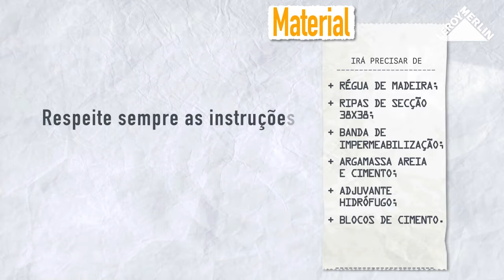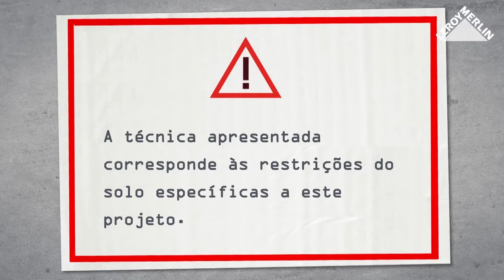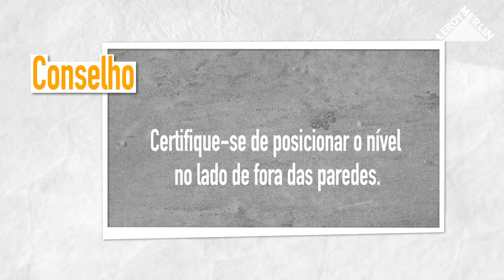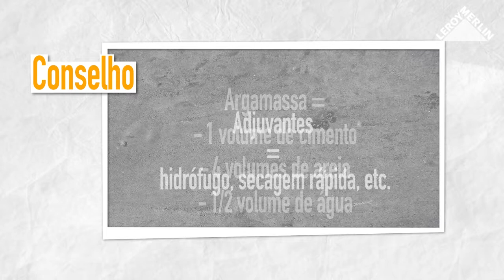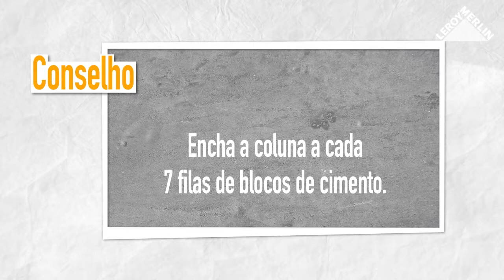Como realizar elevação dos primeiros níveis de uma casa | LEROY MERLIN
A LEROY MERLIN convida-o a descobrir como realizar a elevação dos primeiros níveis de uma casa.